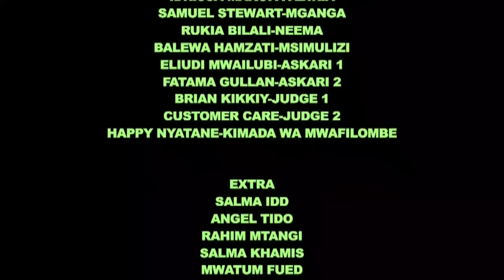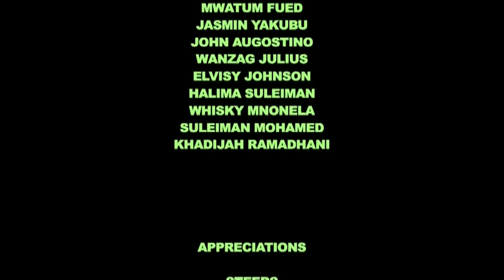GUM ZO 2//MAJUTO/SALMA JABU NISHA/HEMED PHD/WASTARA JUMA/TAUSI MDEGELA